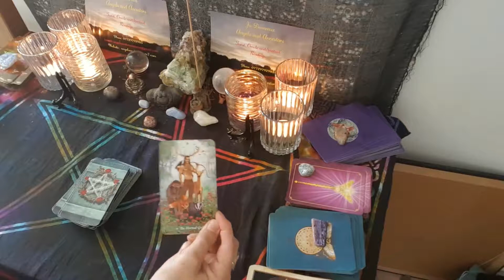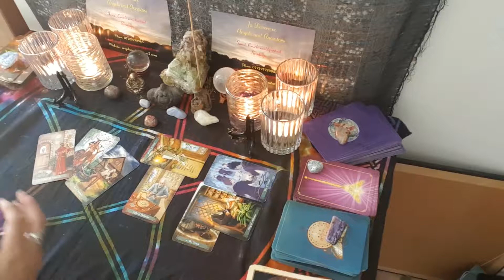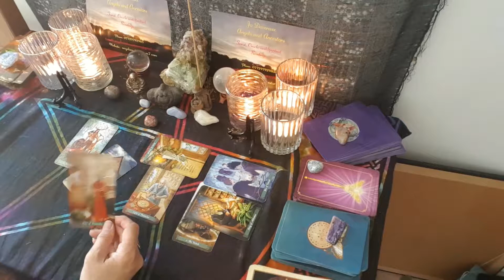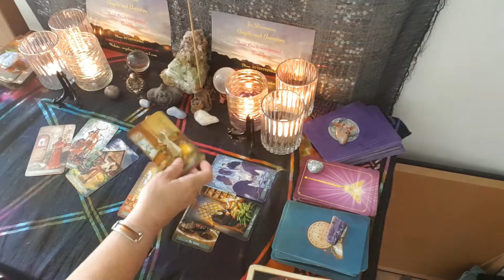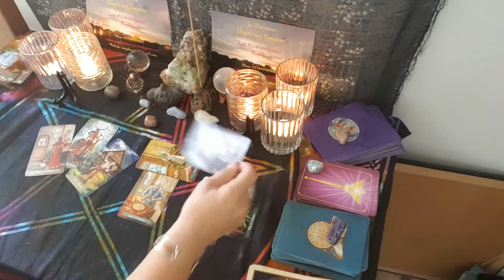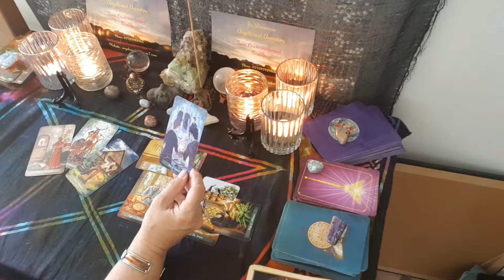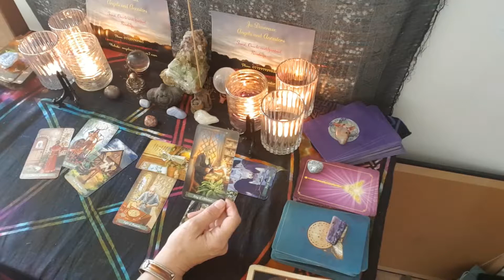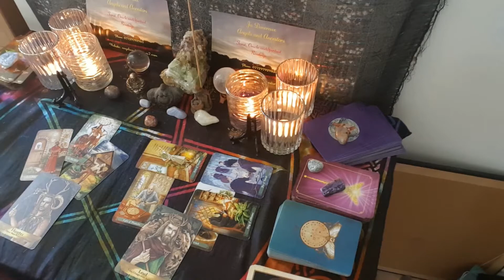WTF October Tarot reading Strictly over 18's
WTF reading - is exactly that,  it is a monthly reading, over 18's reading -
Balance, desire and standing in your own truth!